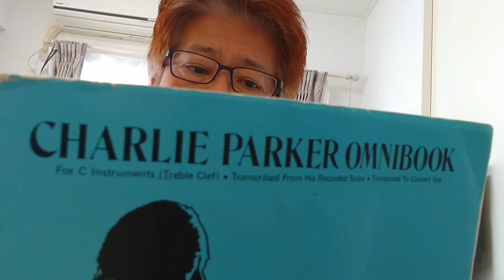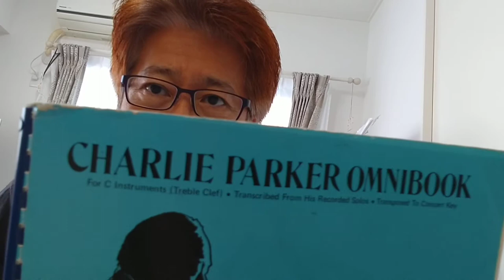ビバップ練習法19"Segment"(コード進行、サビ以外は"Softly, As In A Morning Sunrise")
Charlie Parker "Segment"(サビ以外は"Softly, As In A Morning Sunrise"と同じコード進行)の音源0.5倍速に合わせての練習を実演しています。

生徒募集中！
(友人申請には必ずレッスン希望との旨メッセージを添えてください)
または
までメールをください！